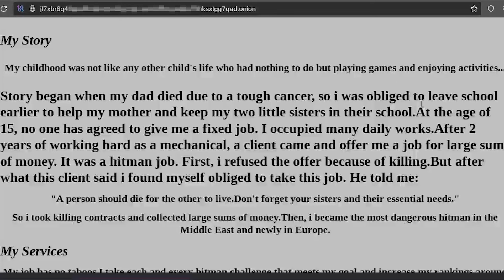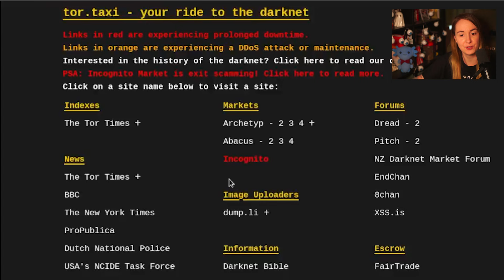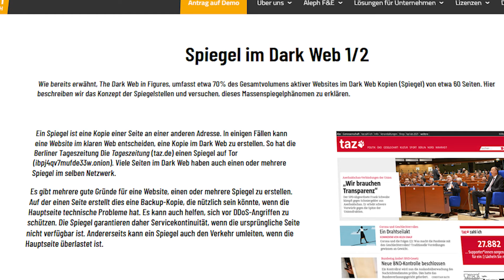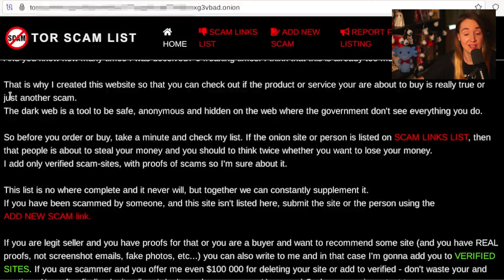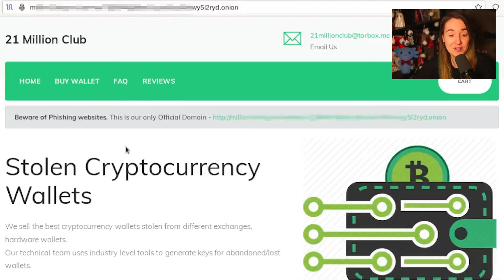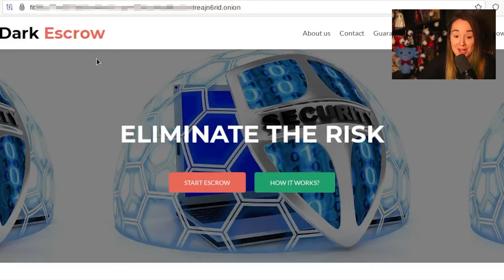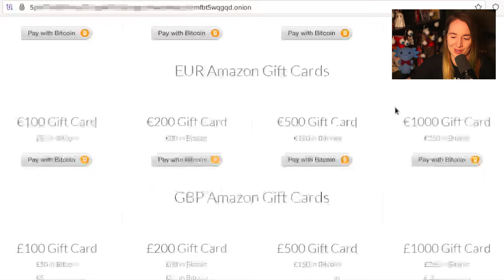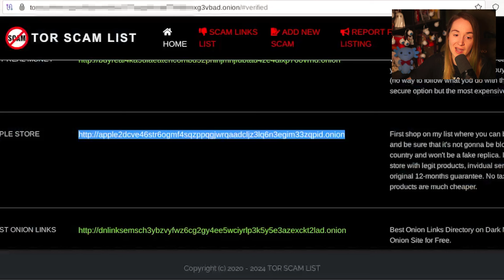Ich schaue mir Scams im Darknet an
Hallo und herzlich willkommen in Jay's Mansion! :)

Das Video der DarknetBros findet ihr hier:
Darknet Marktplatz Kunden werden erpresst (2024)
DarknetBros